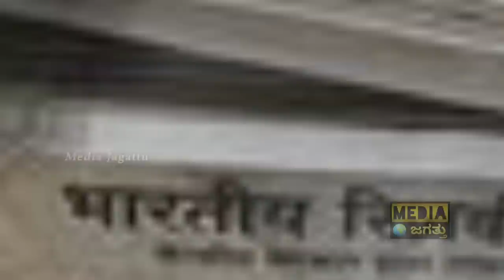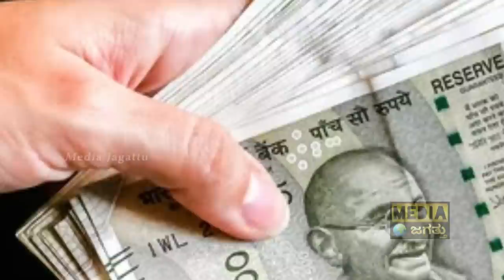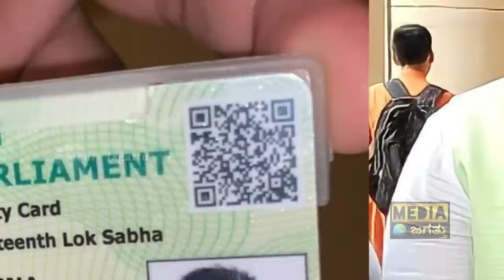18 ಹಸು, 2 ಎತ್ತುಗಳ ಮಾಲೀಕ! | How Rich is Prajwal Revanna? | Hassan JDS MP Prajwal Revanna Assets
18 ಹಸು, 2 ಎತ್ತುಗಳ ಮಾಲೀಕ! | How Rich is Prajwal Revanna? | Hassan JDS MP Prajwal Revanna Assets | Media Jagattu